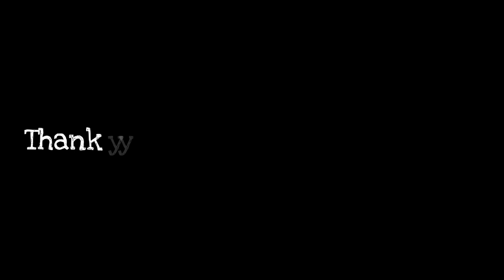Worm Zone- snake Worm Crawl 2020- Worms Zone Best Gameplay! # 139